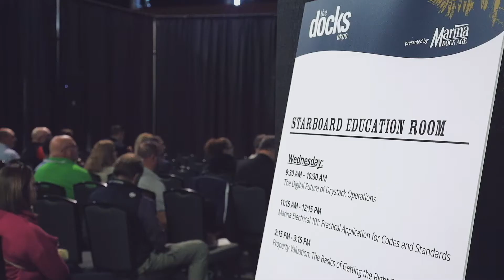The Docks Expo 2020 Exhibitor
Showcase your brand with high-caliber marinas/boatyards that are ready to adopt new innovations, technologies, and ideas at the Docks Expo.

Reach the Right People
The Docks Expo is where marina decision makers come to catch up with the brands they know and discover emerging companies that are bringing new ideas and innovation.

86% of attendees have purchasing power
58% of attendees are owners, presidents or general managers
Attendees take the time to ask the tough questions, share insight, and engage in discussions about your product or service

Exhibitor Resources
Last year, over 100 brands chose to showcase their products and services at the Docks Expo. Exhibitors can select from standard 10′ x 10′ to premium 20′ x 20′ spaces.